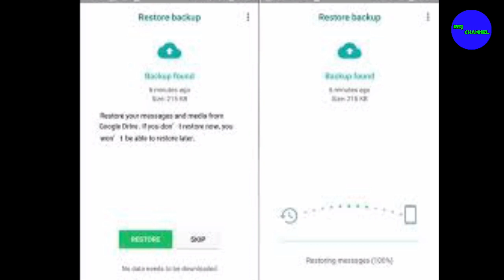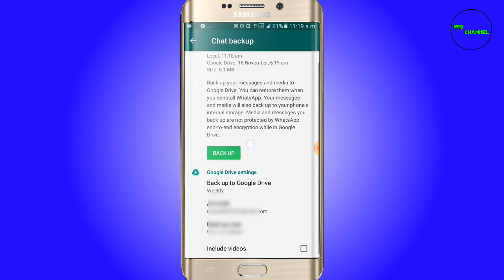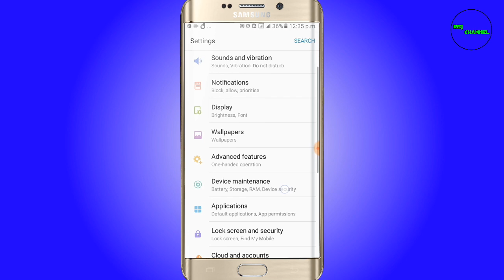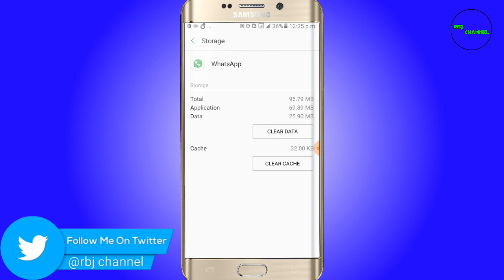whatsapp நிறுவனம் ஒரு புதிய தகவலை வெளியிட்டுள்ளது| whatsapp official news|rbjchannel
வணக்கம் நண்பர்களே whatsapp நிறுவனம் ஒரு புதிய தகவலை வெளியிட்டுள்ளது அது என்னவென்று தெரிந்துகொள்ள இந்த காணொளியை முழுமையாக பாருங்கள் பயன் பெறுங்கள் மற்றும் பகிருங்கள்.